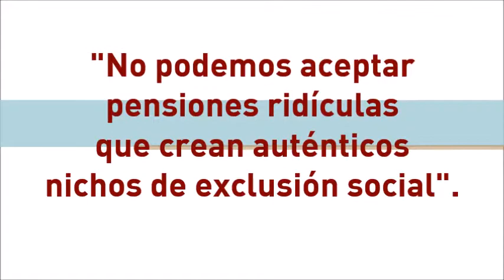Carlos Totorika. Pensiones ridículas.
Carlos Totorika: "No podemos aceptar pensiones ridículas que crean auténticos nichos de exclusión social".